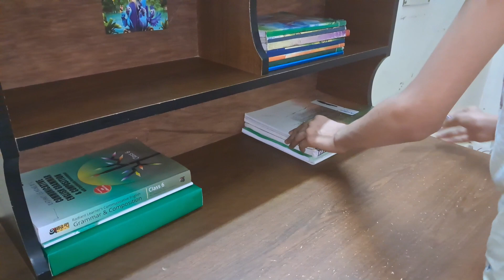সংসারের সব কাজ একাই করি।ভুনা খিচুড়ি রান্না করলাম।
সংসারের সব কাজ সামলাতে গিয়ে মাঝে মাঝে ক্লান্ত হয়ে যাই।ভুনা খিচুড়ি রান্না করলাম